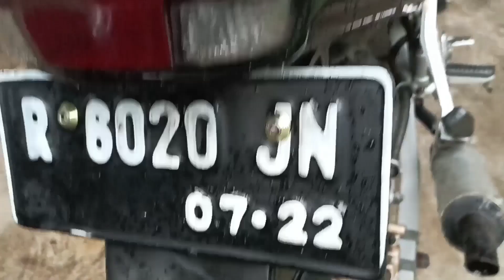UPGRADE NINJA KIS 2006 MENJADI KIPS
Halo brosis di video kali ini saya akan mereview singkat Kawasaki ninja KIS Tahun 2006 yang di upgrade ke ninja KIPS apa sajakah yang di upgrade untuk lebih jelasnya silahkan di simak di video.